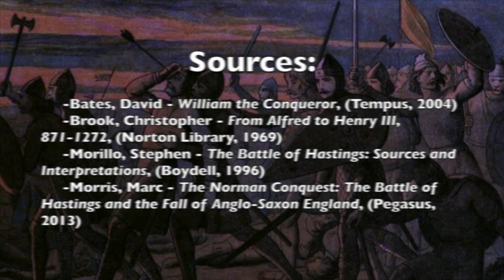William the Conqueror and the Battle of Hastings, 1066 - documentary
Documentary video on William the Conqueror and the Battle of Hastings in 1066, the pivotal event of the Norman conquest of England.

My book about the Crusades:

My CD:

Departing a bit from my usual focus on Crusades history, I wanted to examine the Battle of Hastings and the extraordinary Norman conquest of England. William the Conqueror and Harold Godwinson face off in one of the great moments in medieval history.